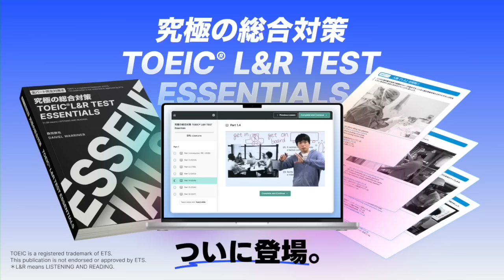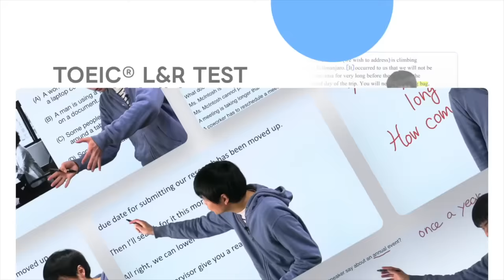もりてつはオンラインTOEICでも満点が取れるのか【問題の分析と受験した感想】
‹出演者情報›
もりてつ
発音指導士